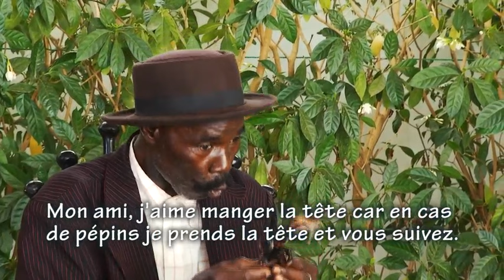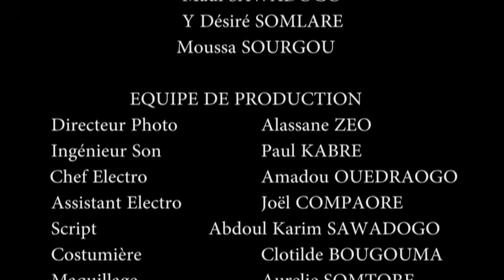Ah! Ouaga! Un fou au restaurant